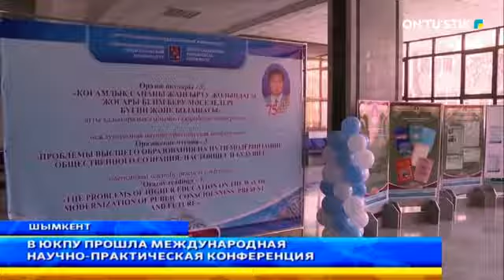В ЮКПУ прошла международная научно-практическая конференция